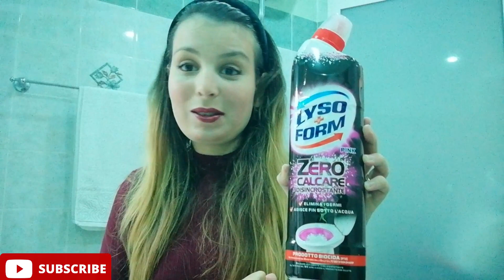HOME TOUR Ita 2020 Finalmente Vi Presento La Mia Casa Piccola Ma, Accogliente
HOME TOUR Ita 2020 Finalmente Vi Presento La Mia Casa Piccola Ma  Accogliente,ve l'ho detto in 1000 salse che vi avrei fatto vedere la mia casa e quindi,il mio appartamento di 90 metri quadrati e finalmente ecco il video in cui vi mostro i dettagli della mia casa e come l'ho organizzata dalla A alla Z  ed i cambiamenti che sono avvenuti durante questa estate dato che,io e mio marito da soli abbiamo dipinto casa,non mi resta che dirti welcome to my home...!!!

💌La PALETTE che utilizzo:

Rendi Questo Portale E Video Magico Con:
🧚‍♀️La Tua ISCRIZIONE Con 🛎️ CAMPANELLINA ATTIVA
🧚‍♀️Un LIKE E CONDIVISIONE

ti aspettiamo💋. !!!

Ciao mi chiamo Irene,ho 29 anni e sono siciliana e ti do il benvenuto in "Irex In The Wonderland"il nome non nasce per emulare il famoso film della Disney ma,nello specifico scomponendo la parola Wonderland otteniamo wonder che significa meravigliarsi mentre land vuol dire terra,il mio scopo infatti,è quello di farti scoprire ciò che so fare e quindi ciò che desta il mio estro creativo,nel mio primo canale "Irex Ai Fornelli":

...ti mostro le mie doti in cucina mentre qui,tratterò gli argomenti più svariati come il disegno (passione che coltivo sin da piccola),poesia (infatti,di tanto mi diletto in quest'arte e quando andavo alle scuole medie la mia professoressa di lettere mi fece scrivere un libro),consigli di bellezza e cosmesi casalinga,tag (cioè domande per conoscermi meglio),viaggi e molto altro ancora,ti ho convinto...???

NOTA BENE:
In questo come nell'altro canale non si accettano i seguenti termini:
Iscritto/ricambi,
Like N°...,like,
Insulti E Linguaggio Volgare
Link e spam di vario genere

Ogni commento di questo tipo non risulterà pertinente e pertanto non visibile...!!!